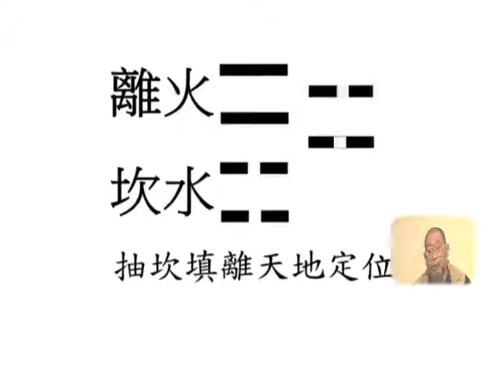張紫陽悟真篇15